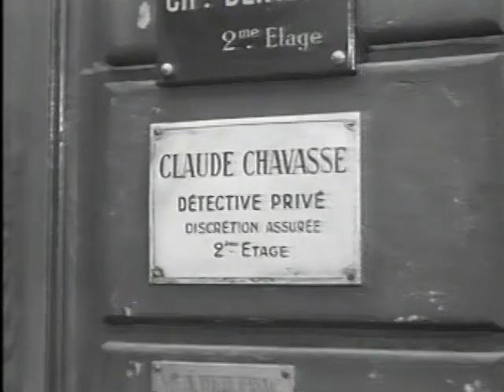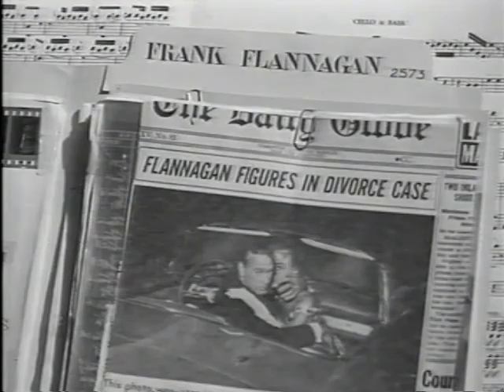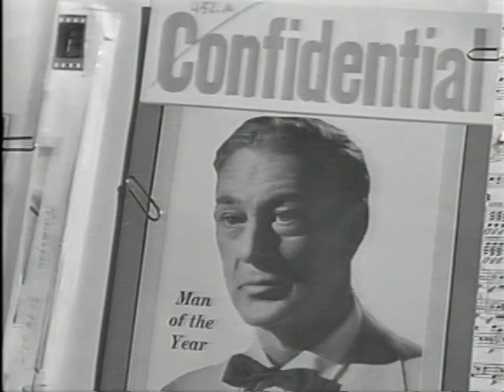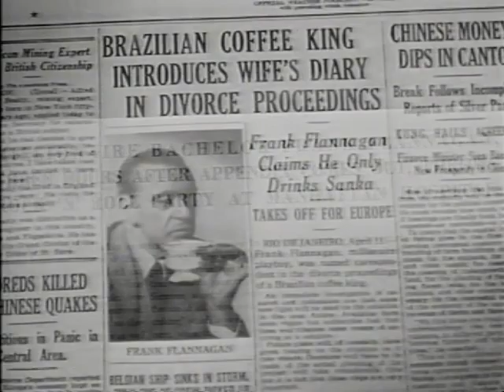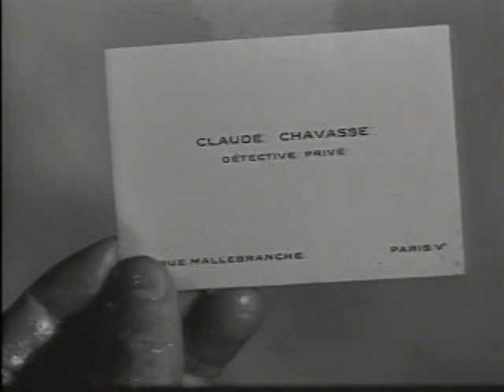Love in the Afternoon - 1957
Réalisateur : Billy Wilder